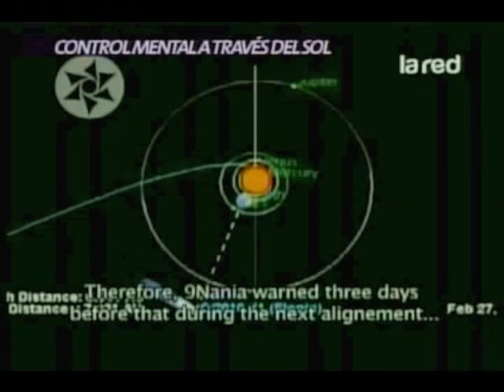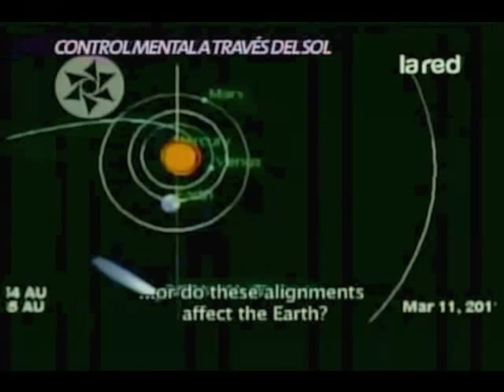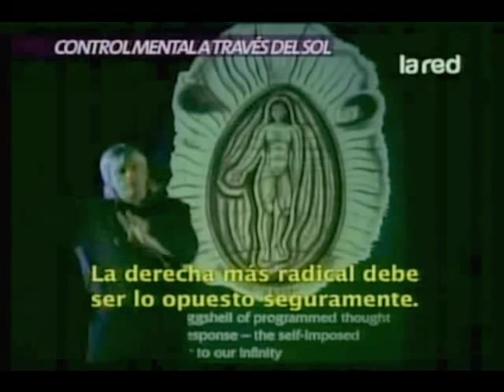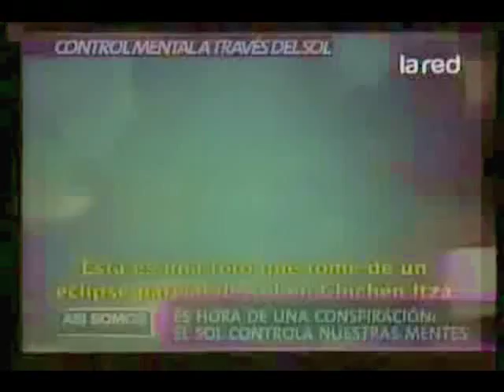SALFATE Control Mental a través del Sol Conspiración 480p